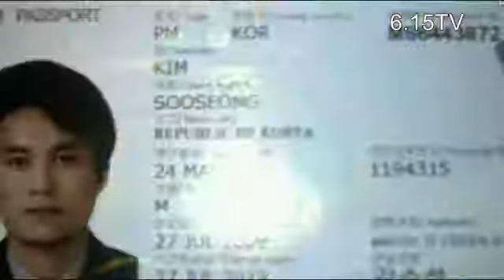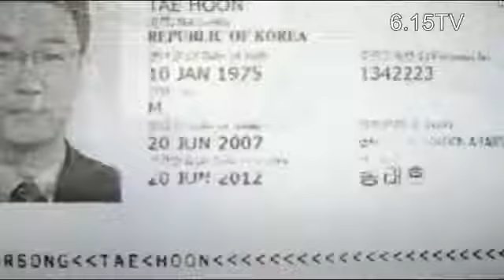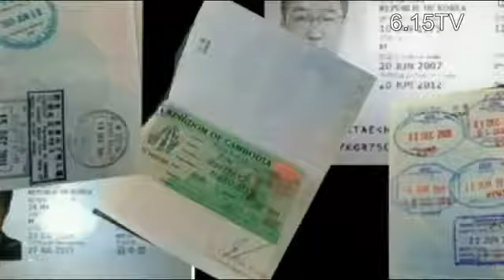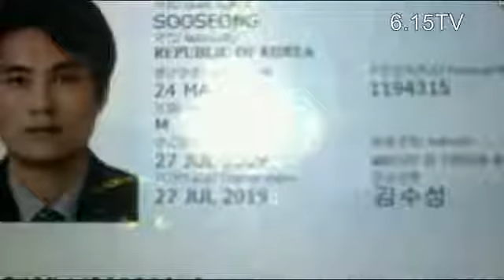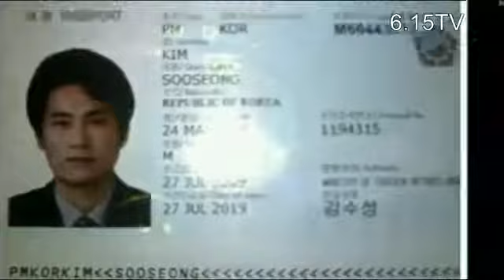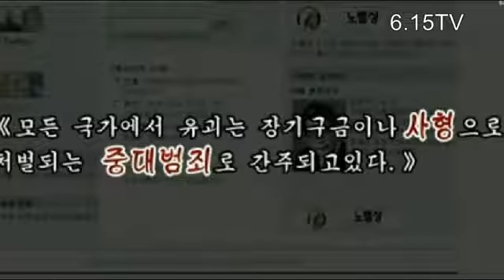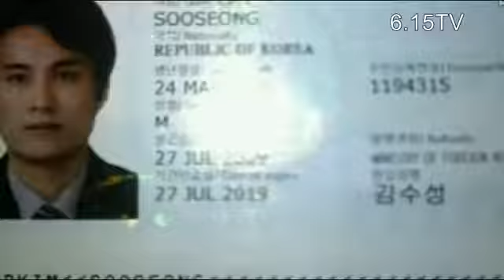탈북 미명하의 유괴랍치를 고발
괴뢰《정보원》놈들이 캼보자에서 벌린 문수경 유괴랍치만행은 우리 인민을 극도로 격분시키고있다. 괴뢰《정보원》놈들이 캼보자에서 벌린.

집단적으로 유괴랍치된 우리 녀성들을 당장 돌려보내라.

사랑해.

2017년 10월 29일 아일랜드의 한 기자는 인터네트잡지 《더 디플로매트》에 기고한 기사에서 《10월초 21살의 박연미라고 하는 탈북자처녀가 아일랜..